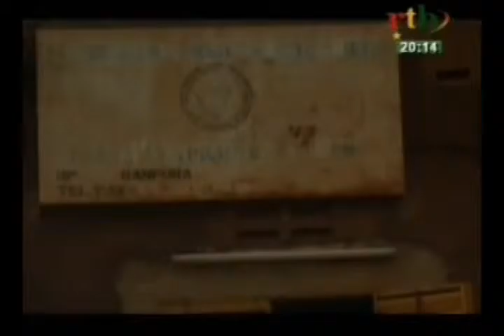RTB - Reprises des travaux a la SN-Sosuco après un mois de grève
Après 1 mois de grève a la SN-Sosuco conduisant a l'ouverture de nouvelles boutiques dans les 13 régions du pays, le travail reprend